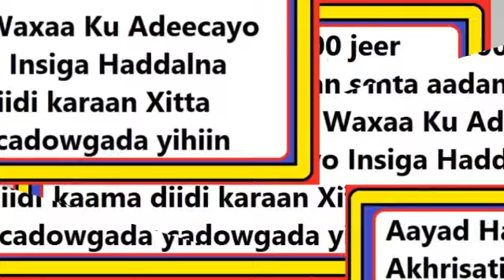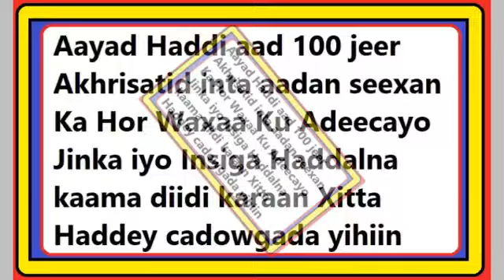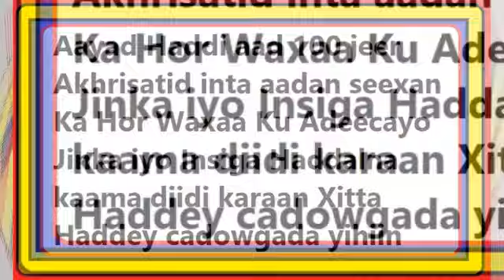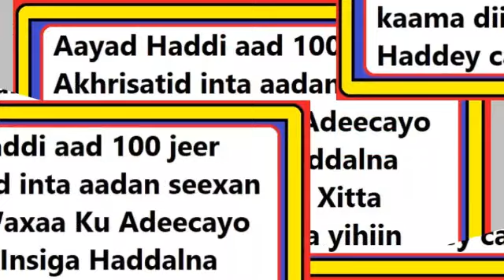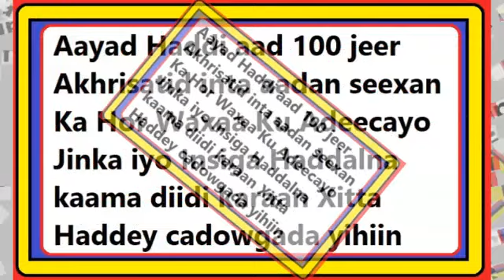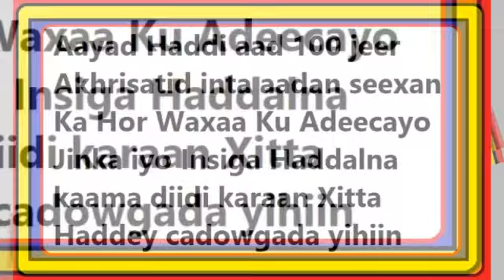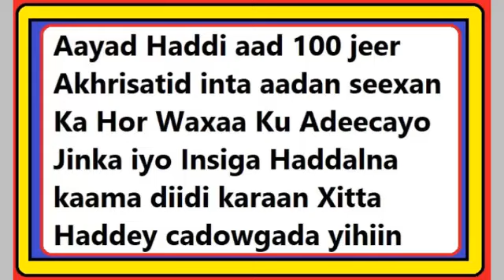Wardi Kadhigaaya Jinka iyo Insiga iney adiga ku Hoos Imaadan , sir ka Mid ah Siraha Culus Ee Nafsada